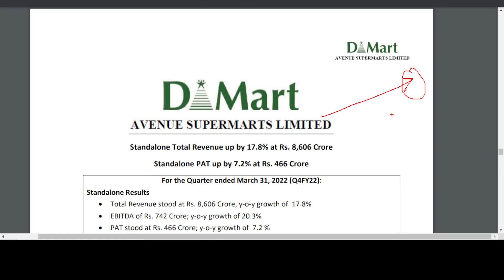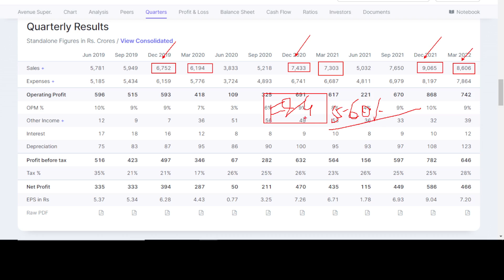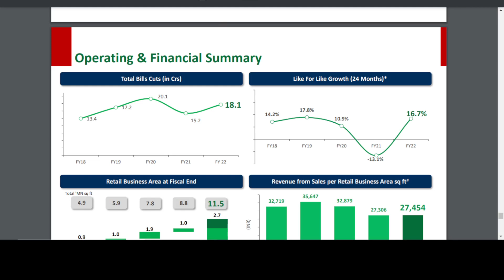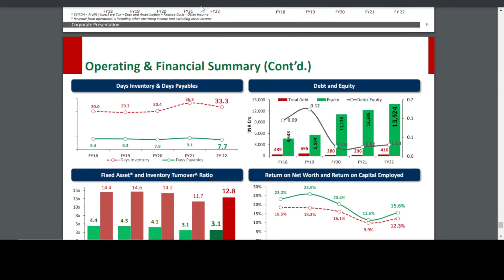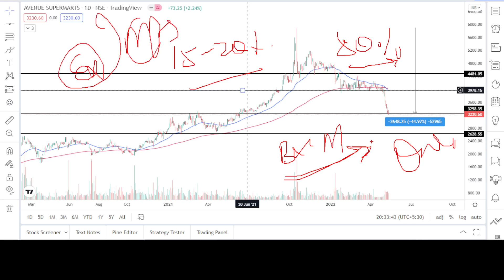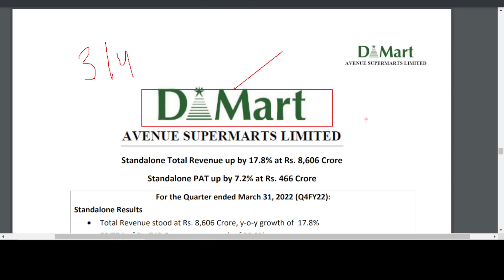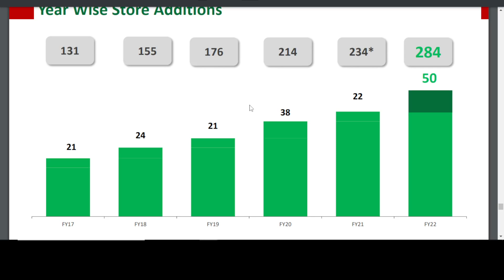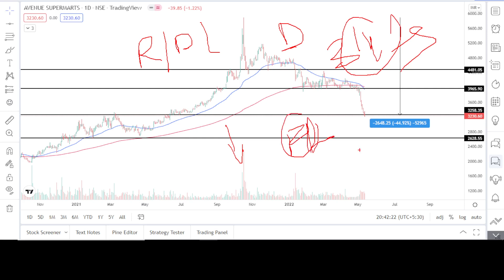😨😨Dmart Q4 Results | Dmat Q4 Results 2022 | Avenue Supermarts Q4 Results | Dmart Share latest news